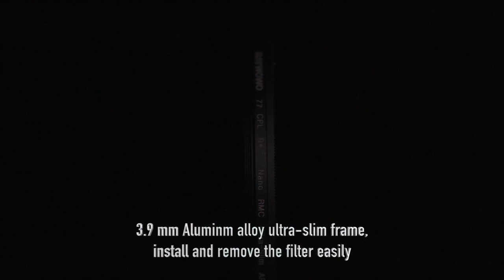The 'RAYWOWO' CPL filter is a professional-grade photography filter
When capturing beautiful moments and creating your own art, we understand the need for a reliable photography filter to protect your camera lens and enhance photo quality. The 'RAYWOWO' CPL filter is a professional-grade photography filter that features up to 20 layers of anti-reflective coating and imported  HD Japanese AGC glass.